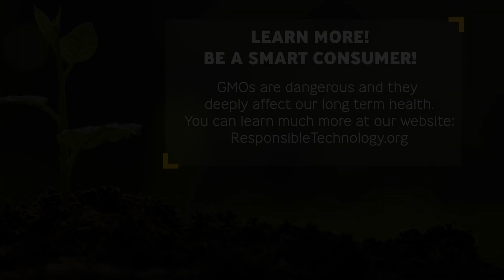Gene Editing is Dangerous with Dr. Jonathan Latham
Have you ever heard of a hornless cow? Dr. Jonathan Latham and Jeffrey Smith share how gene editing is dangerous!

So Jonathan, tell me about the, the long horned cattle that were gene edited and there was an article that came out.  And these cattle were supposed to be like the poster child of gene editing, proving to the world that we could edit animals safely, cleanly, predictably, and  without any government interference.

So what happened? So this was the argument that was made. These cattle had been made by a company called Recombinetics to have no horns.  There were two different calves that were born, from this gene editing event.  So they did two separate events and they'd been using these cattle as a kind of propaganda vehicle for the idea that gene editing is entirely precise and the companies know what they're doing, basically, which is part of the precision narrative. There's a magazine called Nature Biotechnology in which people

“Which is incredibly pro Biotech. In fact, they have been caught red handed, pushing a false agenda at times. But we’ll talk later”

What's interesting about that magazine, which is very influential, is that this is where they published a research claiming that these cows were totally, precisely edited.  And then they published an editorial. So people associated with the companies put the publication together with an editorial, basically saying FDA should back off.  There shouldn't be any regulation of gene edited crops because they've been made to be basically be no different from normal ones.  So the company is basically arguing that when they put in this gene edited machinery into the cell, that they will cut at exactly the place in the genome where they predicted it will and only that place. And then the cell will basically do an edit of its own and introduce the DNA sequence that was supplied by  Recombinetics, right?  So this is the hornless trait.

So it's a trait that comes from other varieties of cows. So the interesting news is that two years after Recombinetics produced these animals on the 28th of July this year, May, 2019. Yeah. FDA published a paper in which they essentially, the claim is, basically on a Friday afternoon experiment and they decided to have a look at these Recombinetics cattle and what's really in the genome of these animals and lo and behold, they find these bacterial genes, two different genes in each of the cows. So there are two cows independently gene edited, both of them have antibiotic resistance genes in them.

Let me put this into perspective. The quotes from Nature Biotechnology are like these hornless cattle prove that we can do this cleanly and there should be no oversight by the FDA. And so the FDA decides for some reason to actually do a sequence of the DNA of these same hornless cattle and went, Oops, you got it completely wrong guys. You have antibiotic resistant marker genes and entire sections of the bacteria that you use to genetically engineer these cattle stuck inside the genome of these cattle in every cell. Now, not only does this prove that the technology is imprecise and that a bunch of other stuff can get in there. But the other stuff turns out to be dangerous. So what could go wrong, Jonathan, with antibiotic resistant genes in every cell of the cattle? “Yeah”.

So these, the antibiotics in question are neomycin and kanamycin, right? And you don't do not want to be eating animals whose every single cell contains several different antibiotic resistance genes as a steak or a burger or whatever, that then can get into your gut bacteria and cause those to become antibiotic resistant. So it will just get into the general environment, like those cows will be pooping into the lagoons or onto fields, and those fields will basically then become covered in antibiotic resistant genes so they can get into the soil, they can get into the waterways, they can get everywhere, basically the whole, basically, at that point, the whole cow production system is creating antibiotic resistance genes.